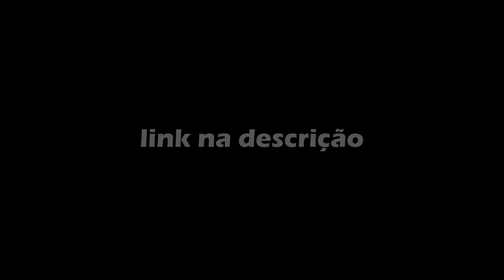Style Baryon Mode (Boruto) - REMIX THAT'S WHAT I WANT | Adeus Kurama | TrapHits | Prod. Dakvir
cupom: SECOND
Link das redes da Crazy, SITE e INSTAGRAM :
Site: Lojashopcrazy.com

Mais um sonzin gotozo pra vcs!!

Ficha Técnica:
Letra/Voz: SecondTime  (@secondtimeoficial)
Violão/Beat/Mix/Master:@proddakvir (@prod.dakvir)
Linhas de Baixo: @prod.hunter
Edição:@Zaaint (@zaaintoficial) & CaioLuix (@ocaioluix)
Thumb:@Trezze (@trezzeofc)